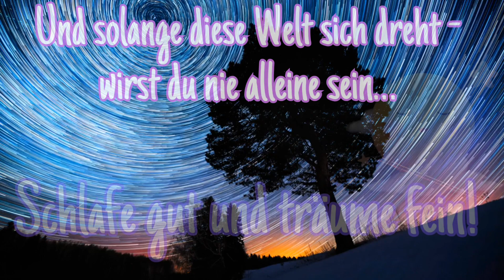Himmlische GUTE NACHT Grüße 🌛 als Gedicht für Whatsapp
Gute Nacht mal anders... als kleines Gedicht mit Musik und tollen Bildern zum Teilen für WhatsApp und Co!

Wünsche einem lieben Menschen einen tollen Abend und eine Gute Nacht und bleibe mit diesem tollen Reim im Gedächtnis...

Besondere Grüße für besondere Menschen.

Lasst mir doch bei Gefallen ein Like da... 😃
NEU: Der Telegram-Kanal!
Für mehr Menschlichkeit in Zeiten künstlicher Intelligenz: 👇
Du liest gerne und bist über 40?! Kennst du schon diese Werke?
Hier sind 8 ziemlich gute Tipps für dich:

1.) „Mein sanfter Zwilling“ von Nino Haratischwili

WARUM?

Krimi, Thriller und Liebesgeschichte in einem… große Dramatik und tiefe Abgründe, deren Verständnis eine gewisse Reife erfordern… 👇

2.) „Fuck Beauty“ von Nunu Kaller

WARUM?

Weil es uns erklärt, warum wir genau so schön sind, wie wir sind!
96% der Frauen haben etwas an sich auszusetzen, dieses Buch könnte da helfen! 👇

3.) „Anna Karenina“ von Leo Tolstoi

WARUM?

Weil es ein Klassiker ist, eine mitreißende Story hat und es so schlau klingt, wenn man es kennt… 👇

4.) „Vom Ende der Einsamkeit“ von Benedict Wells

WARUM?

Weil man etwas verpasst, wenn man es nicht gelesen hat! 👇

5.) „Single Mom: Was es wirklich heißt, alleinerziehend zu sein“ von Caroline Rosales

WARUM?

Weil es so ehrlich und unterhaltsam zugleich ist und Mut macht! 👇

6.) „Meine geniale Freundin“ von Elena Ferrante

WARUM?

Weil jetzt der richtige Zeitpunkt ist, um den Mehrteiler um zwei italienische Freundinnen zu beginnen und man so viel zu lesen hat… 👇

7.) „Untenrum frei“ von Margarete Stokowski

WARUM?

Ein provokantes Plädoyer für Veränderung… zum Weitergeben an den eigenen Nachwuchs. 👇

8.) „Mami braucht ’nen Drink. Tagebuch einer erschöpften Mutter“ von Gill Sims

WARUM?

… sind wir nicht alle ein wenig erschöpft? 👇

Du suchst ein unvergessliches und einzigartiges Geschenk…? 🎁

Für dein eigenes, individuelles Video auf DVD mit DEINEN Bildern, passender Musik & Gedicht, als Geschenk für:

Geburtstage
Hochzeitstag
Valentinstag
als Liebeserklärung
uvm…

Ein Geschenk, das im Gedächtnis bleibt…!
✍ ... kleine Gedichte für (fast) jeden Anlass...
... täglich neu auf dem Kanal! 📌